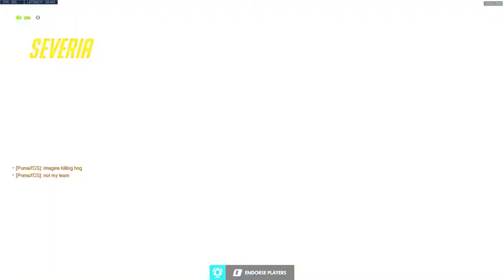New Pharah is Broken — Overwatch #289